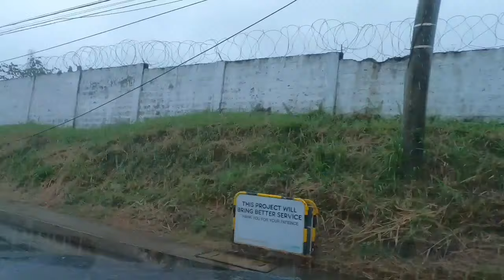tagatay road to alabang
Tagaytay is a popular holiday town south of Manila on the Philippine island Luzon. Known for its mild climate, it sits on a ridge above Taal Volcano Island, an active volcano surrounded by Taal Lake. Overlooking the area, People’s Park in the Sky occupies the grounds of a never-finished presidential mansion. Picnic Grove is a recreation area with trails and a zip line.